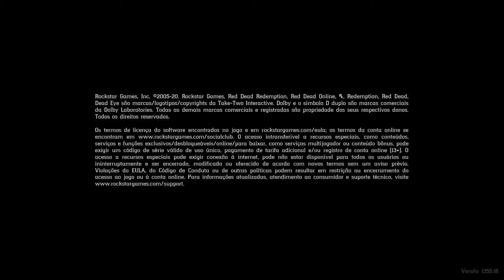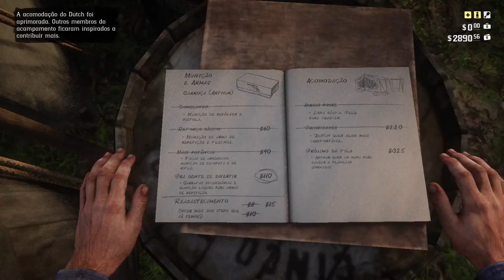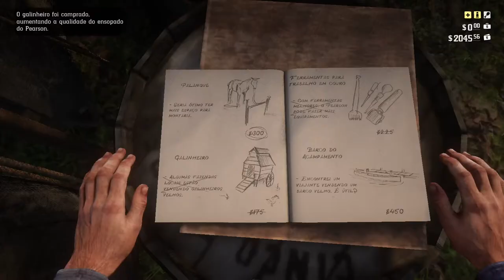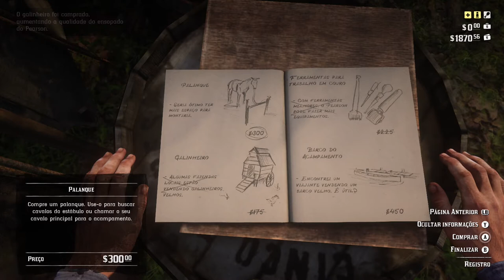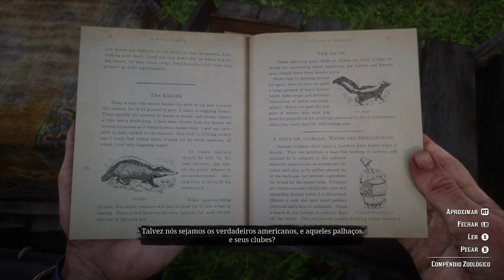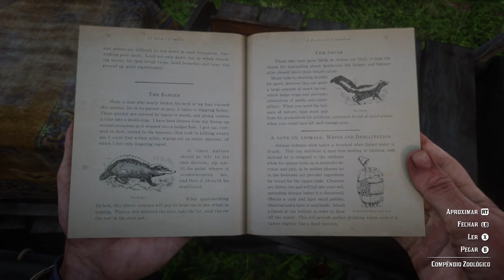Red Dead Redemption 2 - Bem-Aventurados Os Pacificadores On Xbox One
Dutch marca um encontro com os O´Driscolls para firmar uma trégua enquanto Arthur fica encarregado de fazer a cobertura do grupo, mas ele é capturado pelos O´Driscolls.